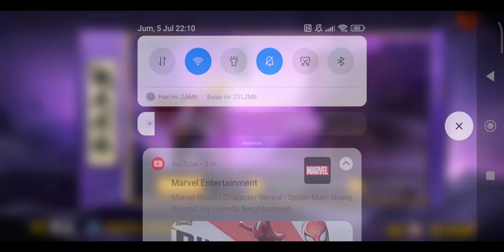Borushiki Vs Boro Full Gameplay Story [Naruto Mobile Tencent]